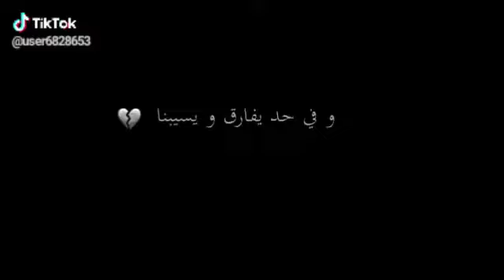شيرين _ روح إنسان _ أجمل الحالات🥺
في حد ساعات بيكون جنبك وما بتشوفهوش 😍😭😭😭